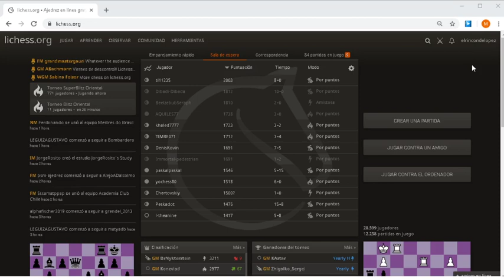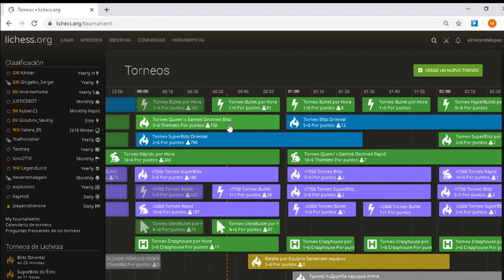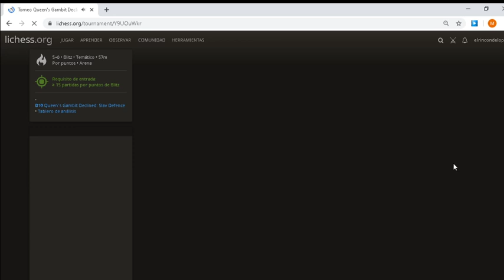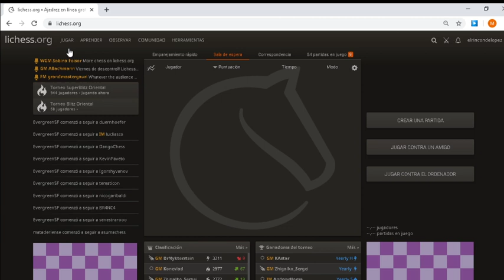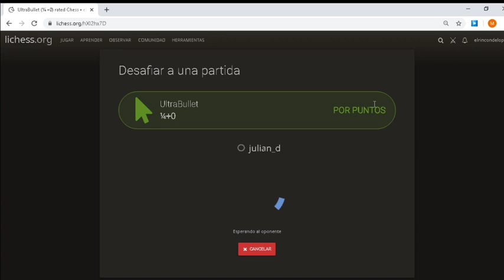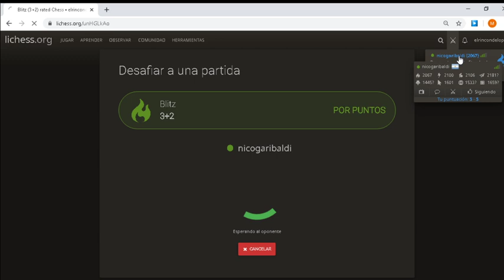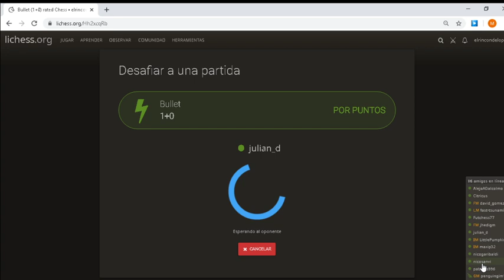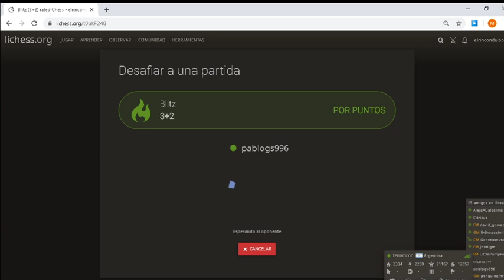ajedrez nocturno con amigos